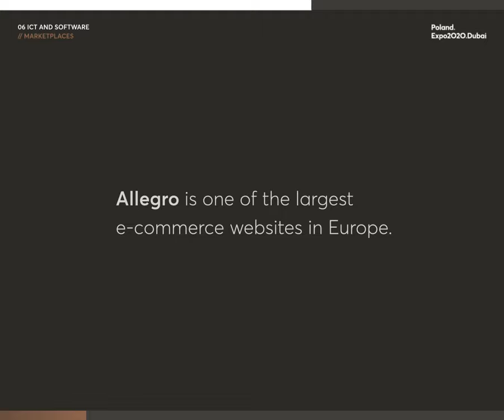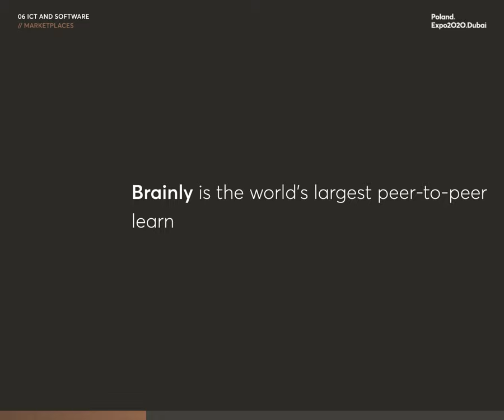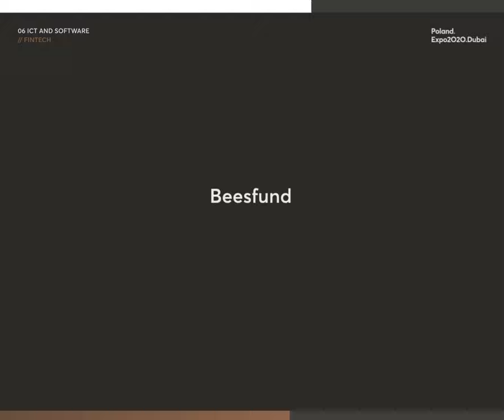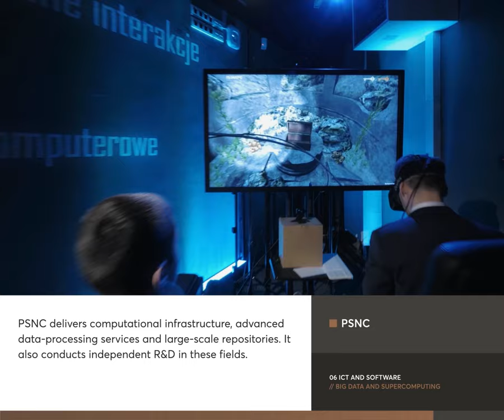Strategic Sectors of the Polish economy: ICT & SOFTWARE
The Polish ICT sector is undoubtedly a dark horse when it comes to gaining an advantage in the international market. The skills of Polish programmers, professional tailor-made solutions, and more and more Polish unicorns – all this puts us ahead of the competition. We’ve got some of the most tenacious programmers in the world who never give up on a challenge before making progress, according to HackerRank.
Psst! We’re also on the podium in the ranking of the Best Female Developers in the world.
Would you like to find out more about our dynamic Information & Communications Technology sector​? Join the Polish-Arab Economic Forum on December 6!

Project leadership: Polish Trade and Investment Agency

Concept and production: Science Now, Stellar Fireworks, Tellart
Executive production and curatorship: Jan Pomierny, Łukasz Alwast
Creative supervision: Katarzyna Świętochowska
Scenario and script: Łukasz Alwast, Adam Liwiński, Agata Kosińska
Design and art direction: Kosma Masny, Karolina Panasiuk
Animation: Kosma Masny
Videography: Katarzyna Łuka, Kosma Masny
Music and sound composer: Tomasz Opałka
Content acquisition: Adam Liwiński, Agata Kosińska
Translator – English: Daniel Sax
Translator – Arabic: Yousef Sh'hadeh

Companies featured:
Allegro
Booksy
Brainly
Exatel
Blik
Beesfund
Synerise
ICM UW
PCSS
Samurai Labs
Quantum CX
ClickMeeting
SentiOne
LifeTube
10Clouds
Silent Eight
Codilime
Golem
Autenti
CloudFerro
Netguru
RTB House
ICsec
CosmoseAI
deepsense.ai
Billon
Docplanner
Predictail
DataWalk
Apollogic
MakoLab
Brand24
Future Processing
Senetic
Yosh.ai
Wilk Elektronik